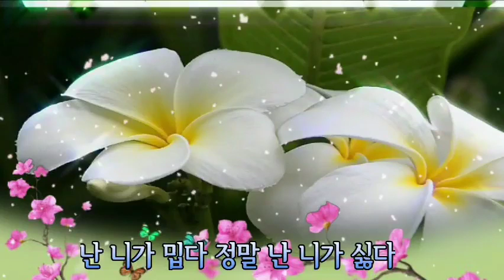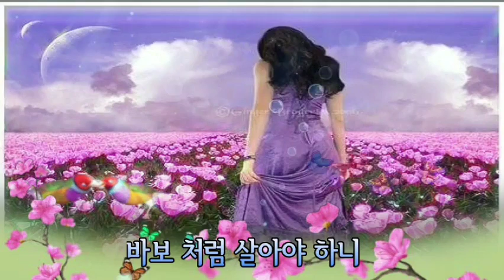죽도록 (가사첨부) - 더 원